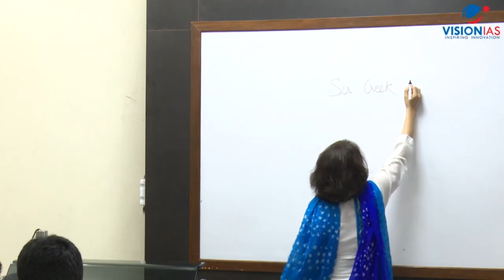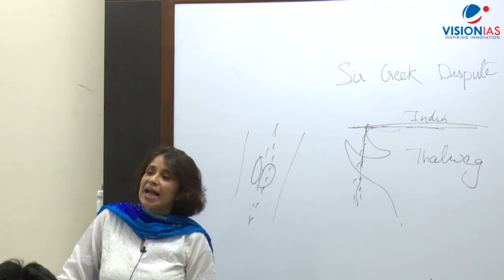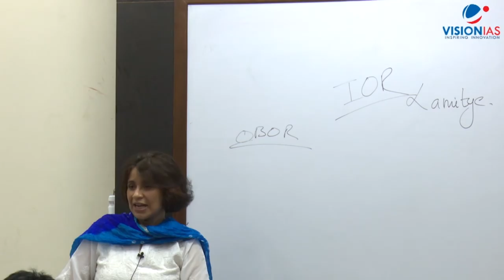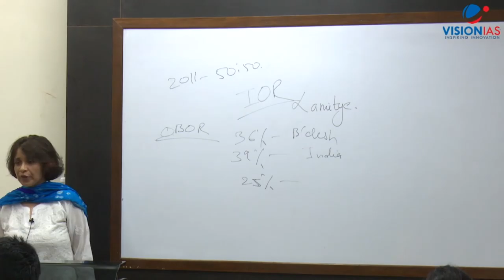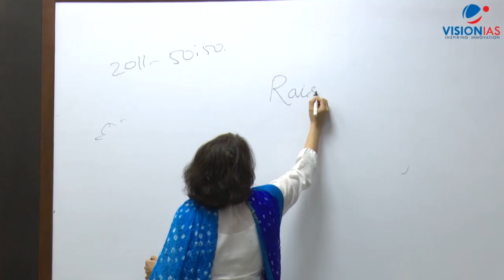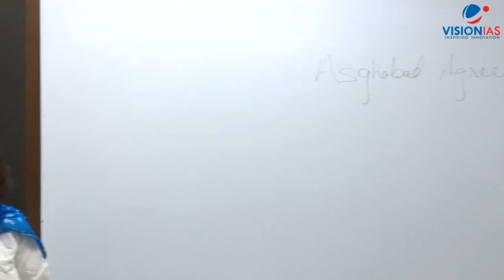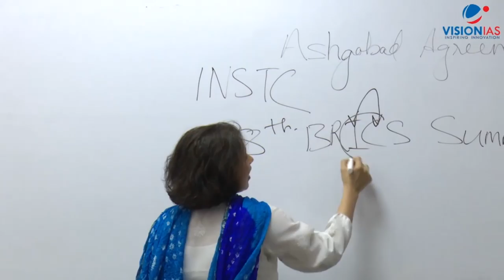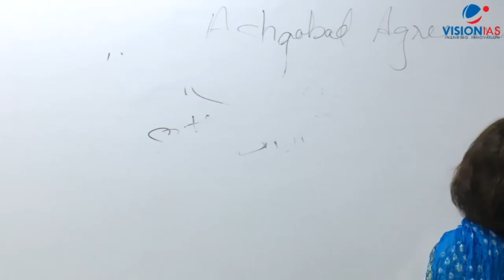Current Affairs March 2016_International Relations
Current Affairs March 2016_ International Relations_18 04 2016